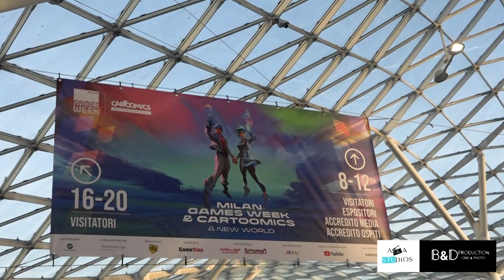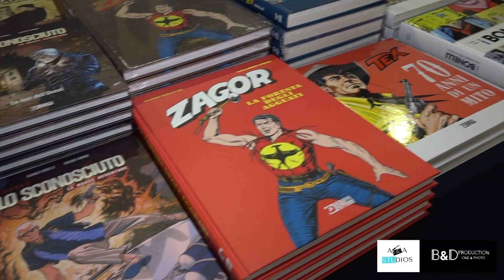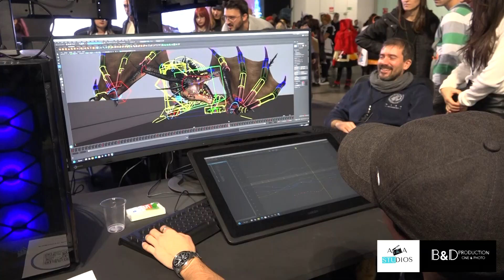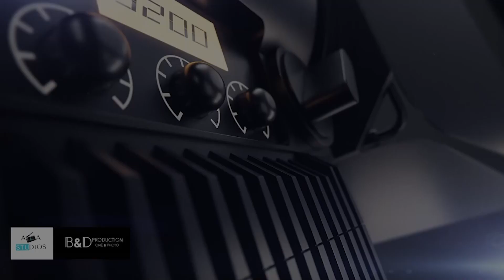Milan Games Week & Cartomics 2022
A&A Studios in collaborazione con la B&D Production Presenta

Sono stati oltre 105mila gli appassionati che hanno popolato i padiglioni di Fiera Milano Rho per un evento unico, da record, arricchito da un palinsesto mai visto prima, in grado di unire tutte le anime della kermesse: dai videogiochi ai boardgame, dall'esport ai fumetti, senza dimenticare i cosplay e la musica. Gli ospiti non sono stati da meno, così come il pubblico di veri appassionati che ha riempito i quattro padiglioni fatti di puro divertimento per tutte le generazioni.Qui potete vedere la Prima Parte del nostro servizio sulla manifestazione

Title:                  Milan Games Week & Cartomics 2022
Event:
Location:          Rho Fiera Milano

A&A Studios
Via B. Maderna, 2
Milano